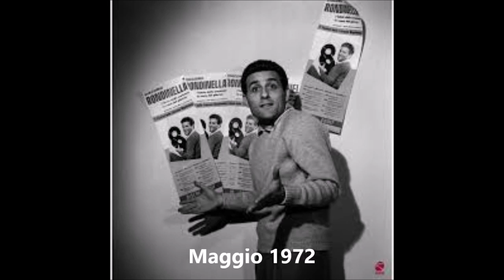Giacomo Rondinella - Marechiare (1953)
Un classico della canzone napoletana firmato da Francesco Paolo Tosti e Salvatore Di Giacomo, è stato inciso nel 1953 su dischi Fonit da Giacomo Rondinella con l'accompagnamento orchestrale del Maestro Alfredo Giannini.